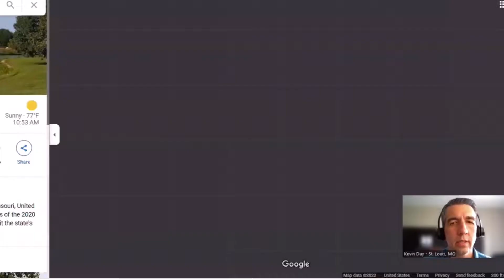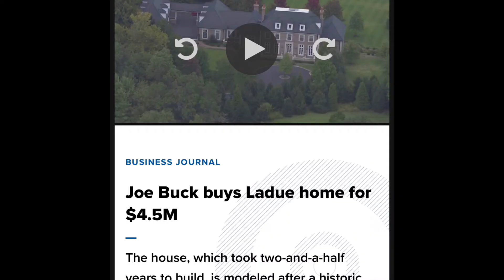10 Best Suburbs For Families In St. Louis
10 Best Suburbs For Families In St. Louis

Are you going to be moving your family to St. Louis Missouri & want to know the best suburbs for families in St. Louis? This video will share the top 10 suburbs for families in St. Louis.

One of the biggest sources of stress for the families I help relocate to St. Louis is finding the best neighborhood for your family.

This video shares:
- Top 10 suburbs for families living in St. Louis.
- I share what I agree with and disagree with some of these rankings.
- I go into detail about what each suburb is like so that you can decide if it would be a good fit for your family to look into.

My name is Kevin Duy. I’m a real estate agent and I work with families from all over the country that are relocating to St. Louis and I ABSOLUTELY LOVE IT!

Kevin Duy  - St. Louis Realtor
eXp Realty

The list I used to create this video was from this article

I'm a husband & father of 4 active kiddos. I specialize in helping families find the best neighborhood & house to call home here in St. Louis. Moving your family to a brand new city is stressful, but when you find a great neighborhood that's the perfect spot for your kids to grow up, the stress is replaced by excitement!

eXp Realty